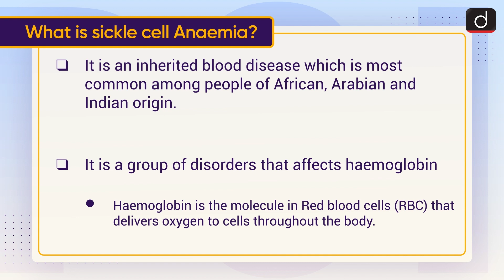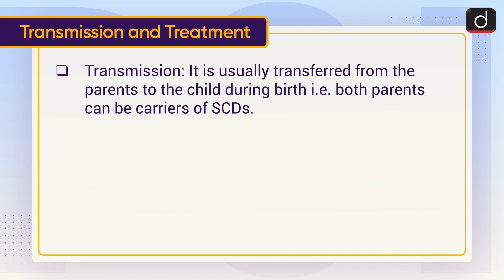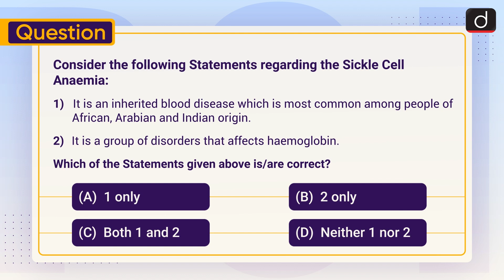Sickle cell Anaemia: RBC - To The Point | Drishti IAS English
This video covers the given topic, ‘Sickle cell Anaemia’ in the following structure:

1. Why in the News?
2. What is Sickle cell Anaemia?
3. Symptoms
4. Transmission and Treatment